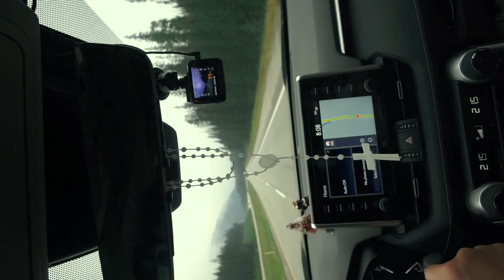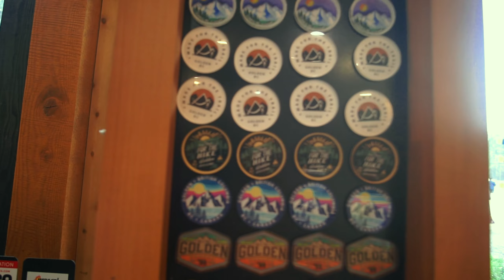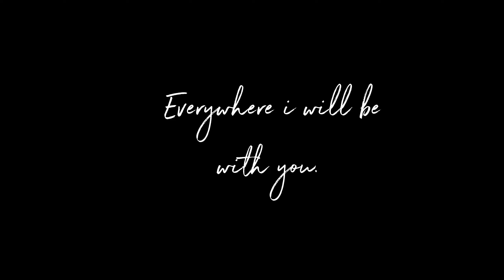Roberto & Maricel | Wedding Anniversary | 08-08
Quick tour to celebrate love and friendship.

@Golden, British Columbia